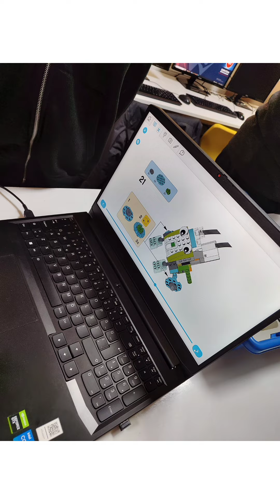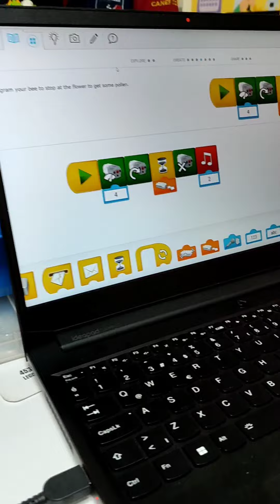Robotik Kodlama Kulübünde yıl içerisindeki anılarımızdan güzel kareler🚀🖥📷🔍📝